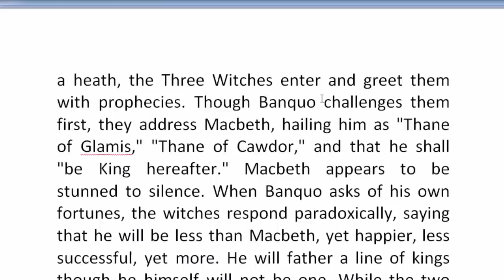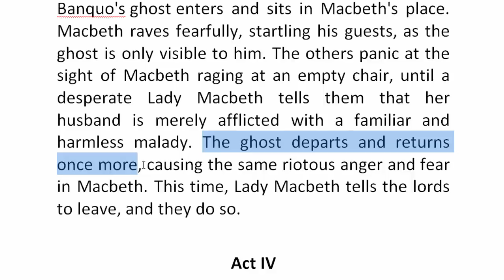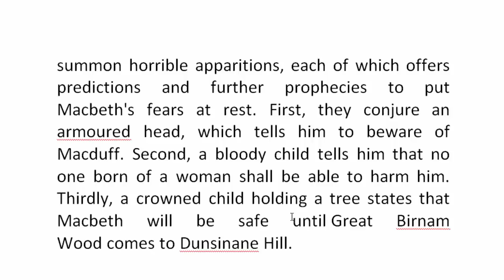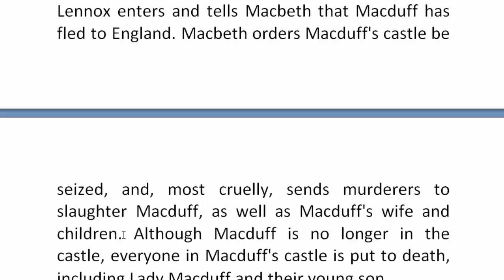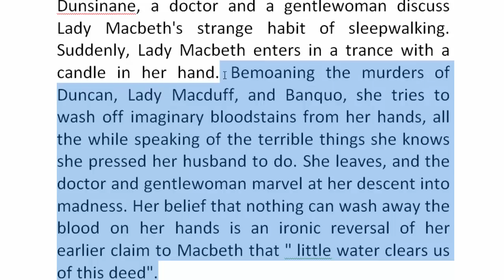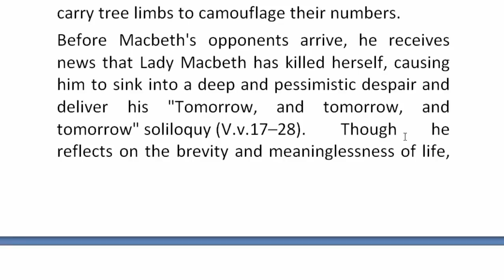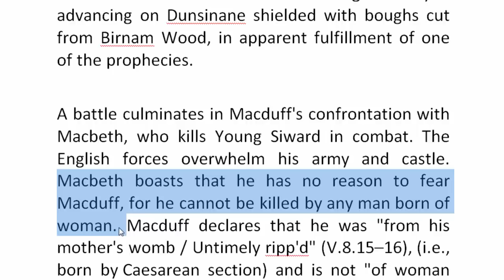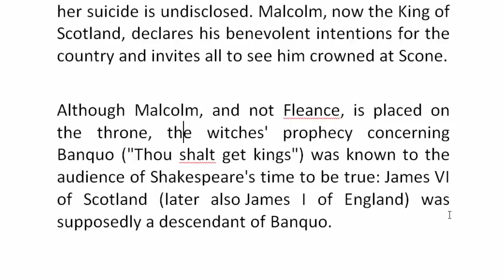Macbeth by William Shakespeare | Part-2 | বাংলা লেকচার | Bengali Lecture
Macbeth by William Shakespeare | বাংলা লেকচার | Bengali Lecture